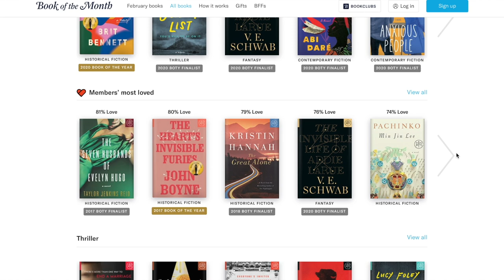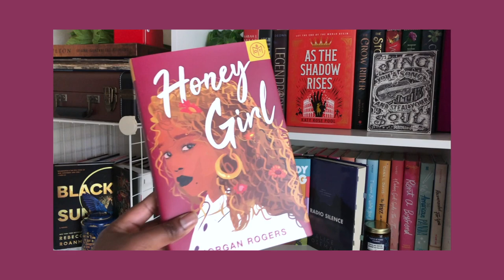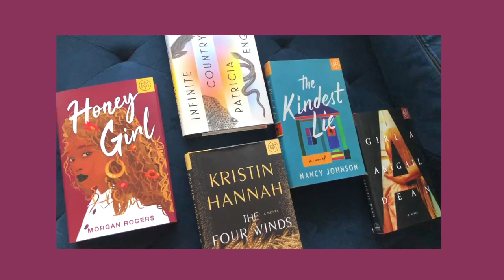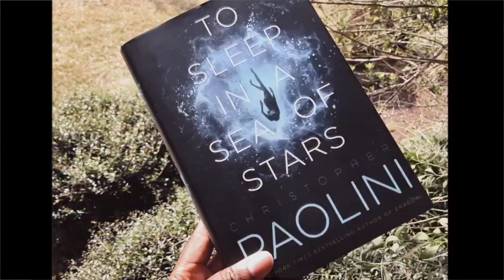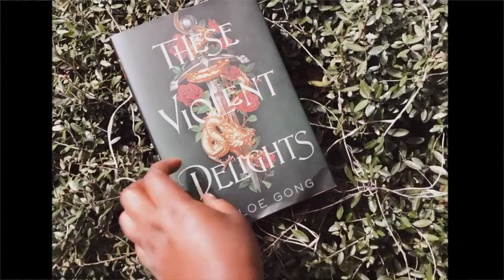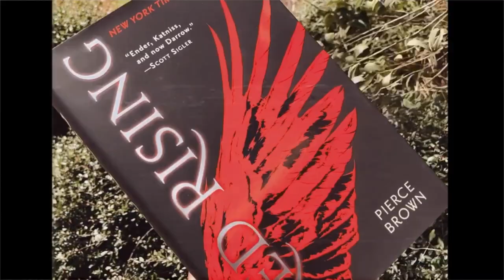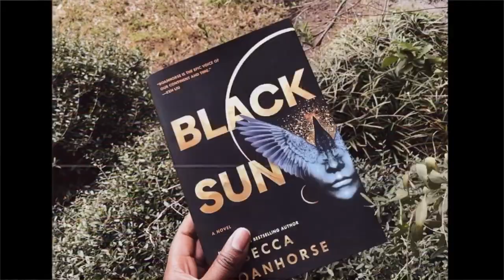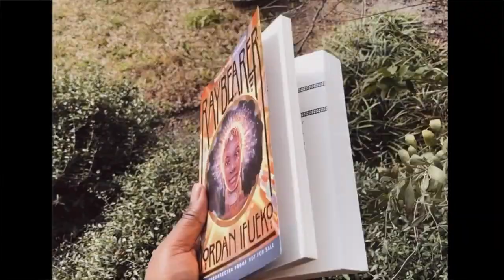FANTASY AND SCIENCE FICTION BOOKS to read in 2021!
Have you read any of these? Leave some comments below and recommend other fantasy/science fiction books!

📖 GET YOURSELF A BOOK OF THE MONTH BOOK: Use code FEBREADS to get your first book for only $9.99!

👍🏾 like this video if you want to read more!!